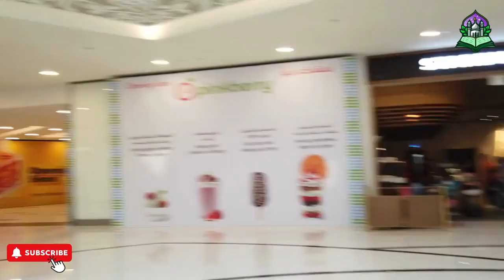New Naat - Mahmood ul Hassan Ashrafi | Tanam Farsooda - Farsi Naat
Our collection features a diverse range of melodies inspired by the rich traditions and spirituality of Islam.

Immerse yourself in the divine poetry and captivating melodies of "Tanam Farsooda," a stirring Farsi Naat presented by the renowned Mahmood ul Hassan Ashrafi. In this timeless composition, Ashrafi's evocative voice intertwines with the profound lyrics, painting a vivid portrait of love and reverence for the Prophet Muhammad (peace be upon him).

As each note resonates with heartfelt emotion, "Tanam Farsooda" transports listeners to a realm of spiritual elevation, where the soul finds solace and the heart finds peace. Ashrafi's masterful rendition embodies the essence of devotion, inviting all who listen to embark on a profound journey of reflection and enlightenment.

Join us on this transcendental voyage as we bask in the divine light of "Tanam Farsooda," a testament to the enduring power of faith and the boundless beauty of Islamic tradition. Let the soothing strains of this exquisite naat uplift your spirit and illuminate your path toward spiritual fulfillment.